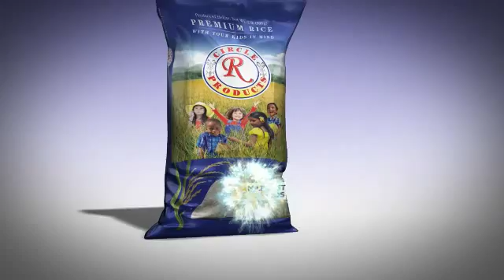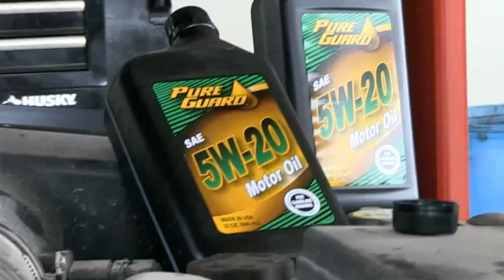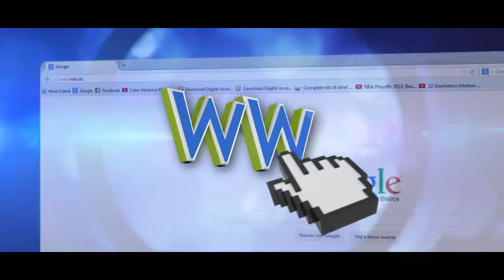Spanish News 2015 07 23